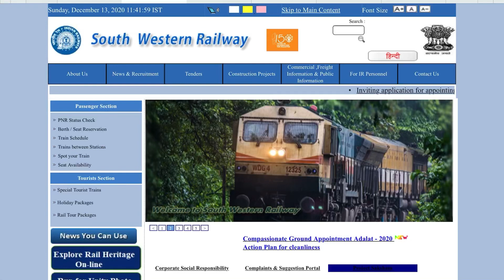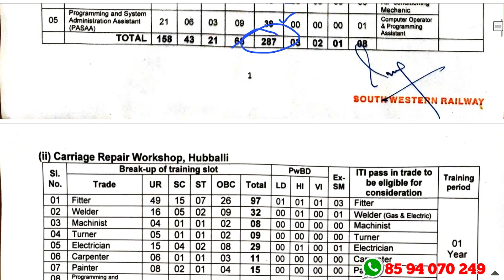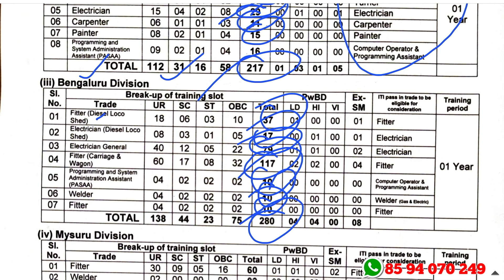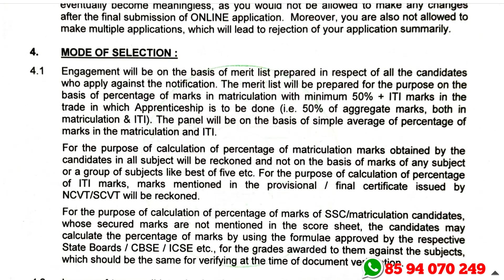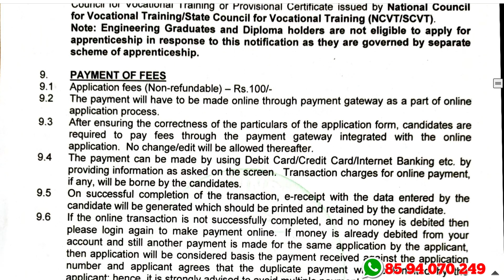പരീക്ഷ ഇല്ലാതെ റെയില്‍വേയില്‍ 1004 ഒഴിവുകള്‍ - South Western Railway Recruitment 2021- A2Z Tricks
1.ഈ വീഡിയോ മറ്റുള്ളവര്‍ക്ക് ഷെയര്‍ ചെയ്യുക
3.എല്ലാ വീഡിയോകളും ഫുള്‍ കണ്ടതിനു ശേഷം കമന്റ്റ് ചെയ്യുക